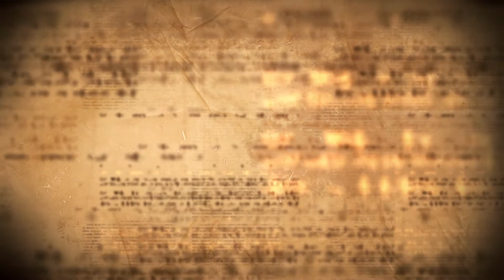พระคัมภีร์ที่ฉันรักตอนที่ 56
สำหรับบทพระวรสารและบทอ่านประจำมิสซาวันอาทิตย์ที่ 12 ตุลาคม 2014 (เทศกาลธรรมดา)